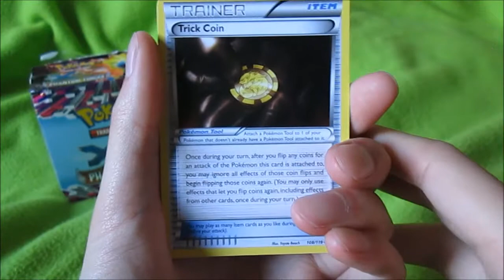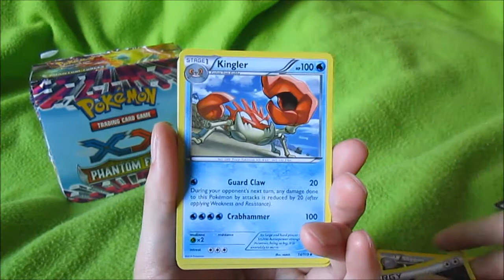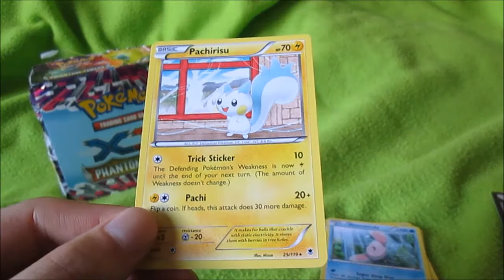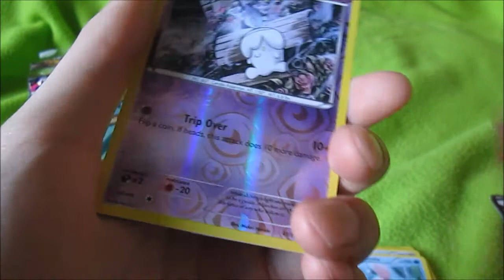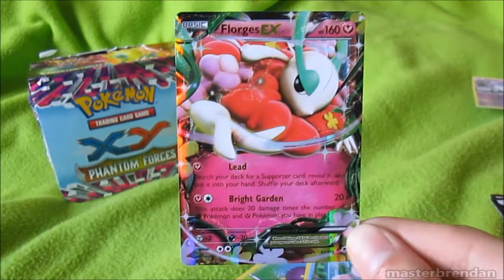NEW Pokemon Phantom Forces Booster Box Opening [Part 2]